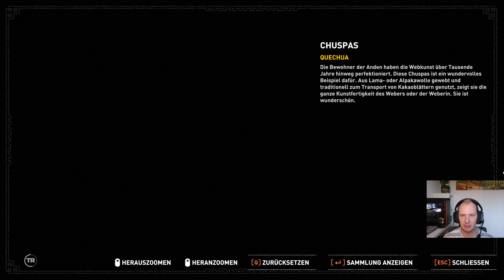Shadow of the Tomb Raider gameplay deutsch 4k #20 Das Königshorn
Xyoni spielt: Tomb Raider:Shadow of the Tomb Raider

Folge: 20 Das Königshorn

Eigentlich freut sich niemand über den Weltuntergang. Für Shadow of the Tomb Raider kommt die Apokalypse aber gerade recht.
Die erzürnten Maya-Götter und alles, was sie mit sich bringen, wirken sich nämlich äußerst positiv auf die Grundpfeiler der Tomb Raider-Mechanik aus:
die Rätsel, die Kämpfe und natürlich Lara selbst.
Wie bereits ganz zu Beginn klar wird, hat Lara aus Versehen die Apokalypse ausgelöst,
weil sie den wichtigsten Leitsatz für alte Artefakte ignorierte: Wenn du nicht weißt,
was das mysteriöse Ding im fallengespickten Tempel tut, solltest du besser die Finger davon lassen.
Lara schnappt sich jedoch wider besseren Wissens ein altes Zeremonienmesser, das theoretisch die Welt verändern könnte.
Aber nur in Verbindung mit der passenden Schatulle. Ohne die verschwindet die Sonne vom Himmel und die Welt geht unter.
Dass es sich dabei nicht nur um reine Mythen handelt, merken wir spätestens daran,
dass sogar die Söldner der Trinity-Gruppe beim Anblick des Messers Angst bekommen.
Und an der auf Laras Eskapaden folgenden Flutwelle, die ein ganzes Dorf dem Erdboden gleich macht.
Die schiere Gewalt dieser Erfahrung zwingt Lara zum Umdenken.
Bis jetzt suchte sie vor allem den Mörder ihres Vaters, den sie in der Trinity-Gruppe vermutet.
Die Rettung von geheimen Zivilisationen und Artefakten war eher ein Nebeneffekt.